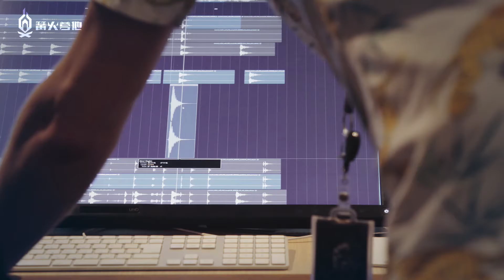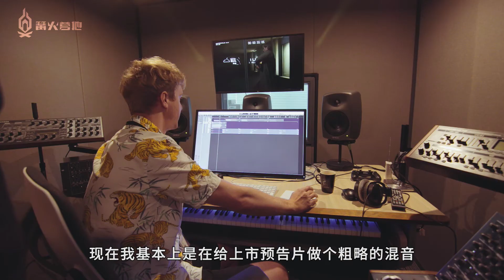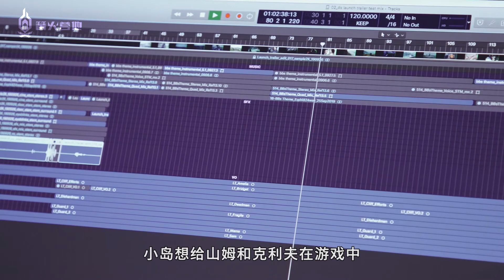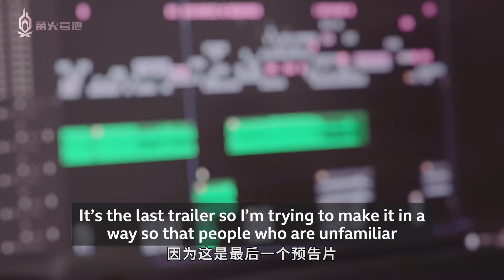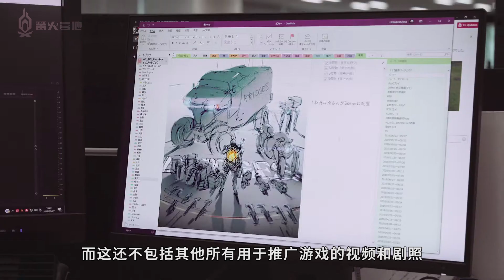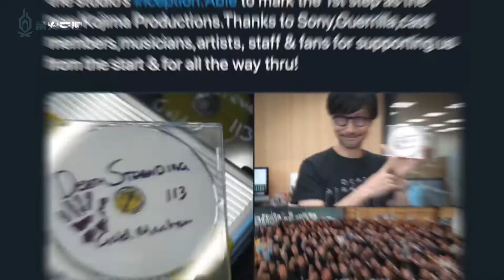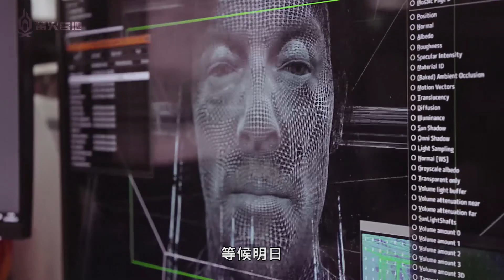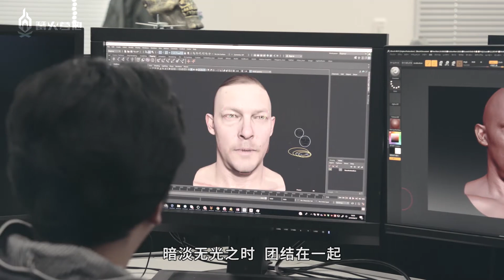跟隨BBC，走進小島工作室以及《死亡擱淺》背後的故事【篝火中字】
小島秀夫的《死亡擱淺》馬上就要正式發售了，這部萬眾期待的作品從宣佈開始就吸引了無數人的目光。而星光熠熠的作品背後，是小島秀夫和他的團隊的創意與付出。近日，連BBC都來到小島工作室，為大家帶來了《死亡擱淺》開發幕後的故事。